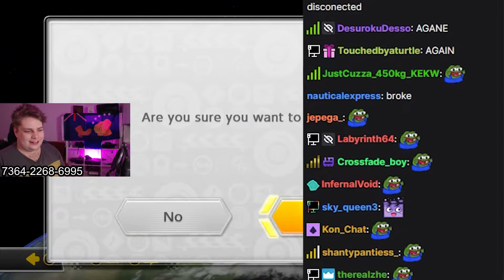LiquidWifi Mario Kart Highlights #2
this man has atrocious luck